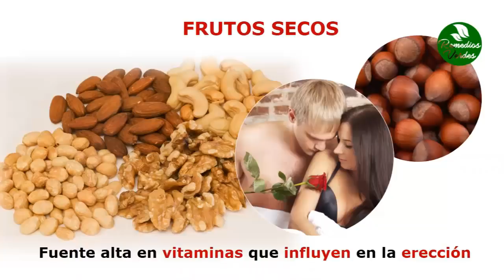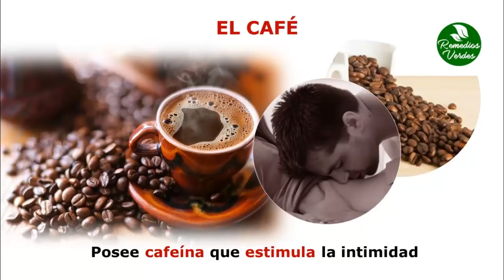Alimentos Afrodisiacos Naturales Para Hombres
Los frutos secos, avellanas, nueces, maní

Por lo general los frutos secos son una fuente de vitamina B3 y Arginina, nutrientes necesarios para que el organismo realice correctamente la función de vasodilatación influyendo en la erección y el aumento de la libido , momentos para los que sin duda tendrás una acentuación del deseo.

Alimentos ricos en Zinc

Ingerir todos los alimentos ricos en Zinc también tienen la poderosa capacidad de servir como afrodisíaco natural, especialmente para los hombres, puesto que aumentan los niveles de testosterona, incrementan la libido y con esto la actividad orgánica; entre los que te podemos recomendar están, los mariscos y moluscos, pescados blancos, carnes rojas.

El chocolate

Un riquísimo afrodisiaco que por su propiedad de generar serotonina la hormona de la felicidad y la relajación, se encuentra por excelencia en ésta preciada lista de afrodisíacos naturales; además ejerce una función estimulante del hipotálamo generando mayores sensaciones de placer en el organismo que conllevan a más actividad.

La patilla

Comer esta fruta además de brindar grandes beneficios a todo el organismo para mantenerte saludable, te ayudará con su contenido de citrulina a producir óxido nítrico, sustancia importante en la relajación de los vasos sanguíneos, efecto que se reflejará en directamente en la erección, una mejoría considerable en la actividad del hombre.

El café

Y es que ésta rica bebida por excelencia, posee como ya conocerás alto contenido de cafeína su componente principal, la cual es capaz de accionar como estimulante del organismo haciendo por supuesto que ese estímulo incremente la actividad, lo mejor de todo es que no funciona sólo en hombres sino que las mujeres también experimentan el mismo efecto haciendo el momento mucho más placentero.

Plátano y Espárragos

Esta fruta y verdura contiene entre sus propiedades alto contenido de potasio y vitamina E, nutrientes recomendados para la mejora de la salud porque además de ayudarte en la eliminación de líquidos retenidos y por supuesto de las toxinas presentes en la orina por su efecto diurético, también te ayudarán a producir testosterona la principal hormona para generar mayor deseo, sobre todo en los hombres.

El Salmón

El Salmón un gran amigo del corazón desde tiempos antiguos por su elevado contenido de Omega 3, ejerciendo funciones altamente saludables sobre las arterias y con ello evitando los riesgos cardíacos; también es un gran afrodisíaco por aumentar la testosterona gracias a que es rico en vitamina D y zinc.

Ajo

Seguramente has escuchado muchas veces de las propiedades del ajo y sobre todo en su importante presencia al preparar las comidas, pues de aquí en adelante no dudes en consumirlo porque además de ser beneficioso para las personas con padecimientos de hipertensión o pacientes cardíacos, también es un gran afrodisíaco, esto porque incrementa el flujo sanguíneo genital mejorando el deseo considerablemente.

Te recomendamos por lo menos una vez por semana comer un rico plato al ajillo, además de disfrutar y ser saludable, te ayudará a tener momentos placenteros.

Vino tinto

Posee propiedades antioxidantes importantes para el rejuvenecimiento celular del organismo, pero mejor aún beber al menos unas dos copas de vino te ayudará con un excelente efecto vasodilatador que aumentará la erección y con esto mejores encuentros.

Que debes tomar en cuenta sobre los alimentos afrodisíacos

Estos bondadosos alimentos al igual que cualquier otro que recomendamos para mejorar tu salud, no ejercen su funciones de forma milagrosa, se debe ser constante en su ingesta según recomendaciones para poder observar sus resultados; además de saber que su actuación es diferente en cada organismo, recuerda que a nivel de células no somos todos iguales y nuestro organismo reacciona diferente a otros, así que no desesperes con la medicina natural, sé constante.

TERMINOS RELACIONADOS

Afrodisiacos Para Hombres
Afrodisiacos Naturales Para Hombres
Alimentos Afrodisiacos Para Hombres
Comidas Afrodisiacas Para Hombres